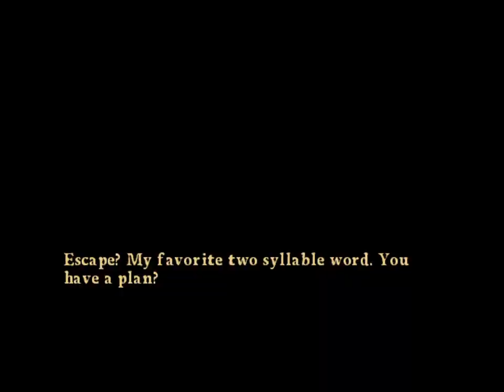Pirates of the Caribbean At World's End #1 escaping the prison!